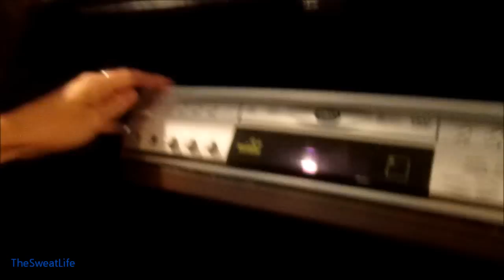The Sweat Life #52 Vera Crazy